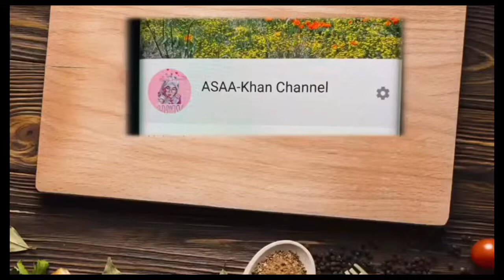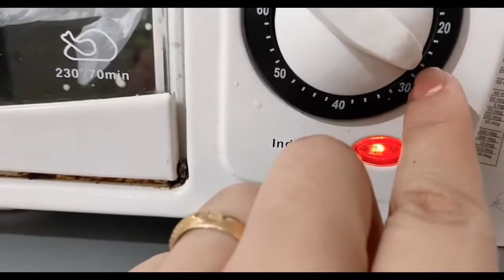Burger Buns | Perfect Burger Buns Eggless | Homemade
💛ingredients💛

🌹All Purpose flour half kilo
🌹Sugar2-1/2 tbsp
🌹instant Yeast 2-1/2 tsp
🌹l1-tsp baking powder
🌹Milk powder 3-tbsp
🌹1-glass warm water, u can istimated
🌹salt-1tsp
🌹Sessame Seeds